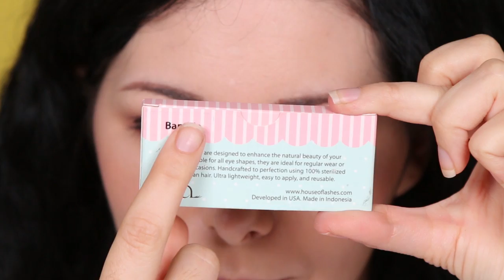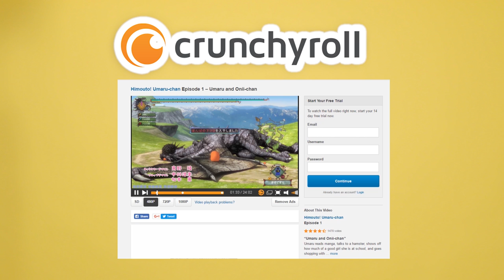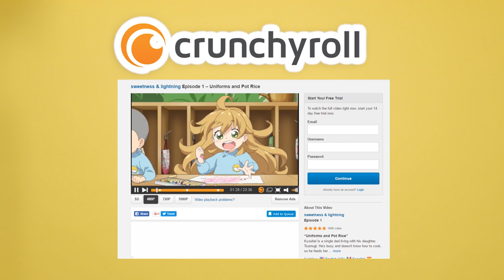UMARU-CHAN | TRUCCO E COSTUME ❤ Himouto! Umaru-chan 干物妹! うまるちゃん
❤LEGGIMI❤
Ecco il tutorial su come trasformarsi in UMARU-CHAN
dell'anime Himouto! Umaru-chan 干物妹! うまるちゃん

per guardare ANIME /DRAMA E MANGA
io utlizzo CRUNCHYROLL!
disponibile anche in ITALIANO
(basta cliccare su "italiano" in fondo alla pagina)
potete avere l'account PREMIUM GRATIS per 30 giorni
che vi da:
-accesso a tutta la libreria in HD senza pubblicita
-non solo dal pc ma anche da tablet/cell/console
e che potete cancellare in qualsiasi momento ^^

GRAZIE MILLE A CRUNCHYROLL
grazie al loro supporto posso fare altri video come questo ^^

                 NUOVO VIDEO OGNI
MARTEDI→CIBO ED ESERCIZI PER STARE IN FORMA
GIOVEDI→VIDEO ASSAGGI, PROVO COSE E CHALLENGE
VENERDI→VLOGS E CHIACCHIERE
DOMENICA →ANIME, COSPLAY E DIY

❤PRODOTTI MENZIONATI
/ (•ㅅ•)＼TUTTI I PRODOTTI UTILIZZATI SONO CRUELTY-FREE /
NON TESTATI SUGLI ANIMALI / (•ㅅ•)＼

Primer
TOO FACED
►cruelty-free + VEGAN

Fondotinta
TOO FACED
►cruelty-free + VEGAN

Cipria
MILANI
►cruelty-free + VEGAN

Bronzer
CITY COLOR
►cruelty-free + VEGAN

Blush
TOO FACED
►cruelty-free + VEGAN

Highlighter
CITY COLOR
►cruelty-free + VEGAN

Correttore
IT COSMETICS
►cruelty-free + VEGAN

Set per le sopracciglia
e.l.f. cosmetics
►cruelty-free + VEGAN

Palette Occhi
TOO FACED
►cruelty-free + VEGAN

Palette Occhi
e.l.f. cosmetics
►cruelty-free + VEGAN

Primer Occhi
TOO FACED
►cruelty-free + VEGAN

Eyeliner
KAT VON D
►cruelty-free + VEGAN

Mascara
TOO FACED
►cruelty-free + VEGAN

Rossetto
NUDESTIX
►cruelty-free + VEGAN

Ciglia finte superiori
HOUSE OF LASHES
Ciglia finte inferiori
HOUSE OF LASHES

Parrucca
UMARU CHAN

CIRCLE LENSES
GEOLICA Holicat Lovely Cat Lovely Choco

C O S P L A Y   T U T O R I A L :

►Periscope → Roxyrockstv
►Younow → Roxyrockstv
►Meerkat → Roxyrockstv

Roxy
91309
U.S.A.

❤ M U S I C & S O U N D S
KrazyKartoons
Title: 8-Bit Sound Effects 2

Depard
Title: Bit Rain

Se stai ancora leggendo sappi che ti amo e ti mando tanti bacini e UNA MACEDONIA VIRTUALE BUONISSIMA :3